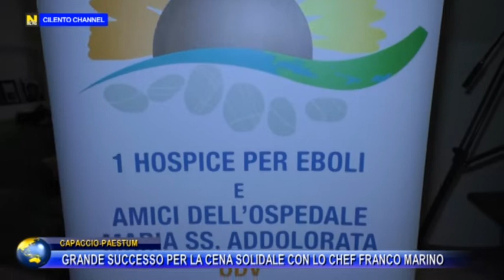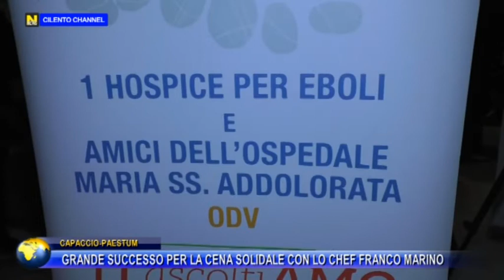CAPACCIO PAESTUM, GRANDE SUCCESSO PER LA CENA SOLIDALE CON LO CHEF FRANCO MARINO.